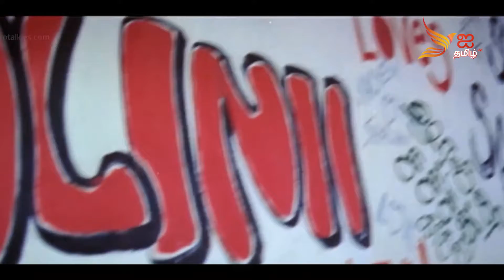சச்சின் விமர்சனம் | Vijay, Genilia, DSP | cinema cinema | EYE Tamil TV | Nishanduja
Welcome to the official YouTube Channel of Eye Tamil TV.
Eye Tamil TV is a leading Tamil Language Entertainment Channel broadcasting innovative shows & programs from Canada.  Eye Tamil TV is part of the Eye Tamil Media Network and is commonly referred to as Eye Tamil.

This page brings you the latest telecasts of Eye Tamil TV. Eye Tamil TV gives you a versatile experience of shows including comedy, movies, world news, food, etc. To get updated with our page, please subscribe to our page and turn on the notifications.

இந்த பக்கத்தினூடாக நீங்கள் ஐ தமிழ் டிவியின் புத்தம் புதிய நிகழ்ச்சிகளை உடனுக்குடன் பார்த்து மகிழலாம். ஐ தமிழ் டிவி உங்களுக்காக உலக நடப்புகள், நகைச்சுவை, சினிமா என பல வகை நிகழ்ச்சிகளை தொடர்ச்சியாக வழங்குகிறது.